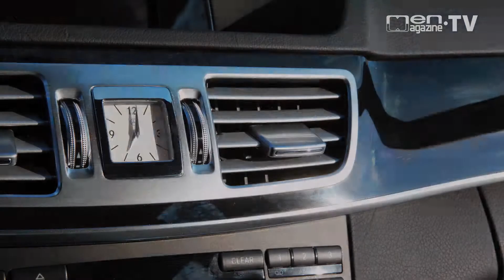Test : la nouvelle classe E est arrivé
Attendu par tous les amateurs de la Berline allemande, nous l'avons testé en avant première et voici nos premières impressions. Avant de faire le tour, la nouvelle Mercedes ne passe pas inaperçu, attendez-vous même à être interpellé, dévisagé, examiné ..., normal   »elle a tout d'une star »

Avec son design élancé, cette berline vous donnera tout de suite une allure de ministre. La forme de ses phares la distingue fortement par les modèles précédent, Une fois à l'intérieur, le cuir blanc contraste bien avec le noir et une touche de bleu cavansite métallisé qui rappel sa couleur extérieure. Installé confortablement, les détails apparaissent petite à petit comme par magie, un changement de vitesse sportive supplémentaire pour faire rugir ses 163 chevaux,  les inserts décoratifs en frêne noir brillant, son horloge rectangulaire qui rappel le modèle Art déco de Franck Muller.

Avec ses onze systèmes d'aide à la conduite, elle regroupe notamment des systèmes capables pour la première fois d'empêcher des accidents. Des matériaux nobles et des surfaces raffinées soulignent le caractère luxueux de l'habitacle particulièrement généreux. La nouvelle Classe E est même dotée d'équipements développés pour la future Classe S. La Classe E incarne à merveille l'efficience, l'intelligence et l'émotion.

confort et sécurité. La nouvelle classe E offre également un design nettement plus affirmé avec une impression générale élégante et sportive  ainsi qu'une nette amélioration du confort, des équipements et du plaisir de conduire. L'allure élancée du véhicule est soulignée par la baguette décorative latérale plongeante.

Nouveauté : la baguette décorative en deux parties qui s'étend sur toute la largeur de la planche de bord. Indépendamment de la ligne d'équipement choisie, elle est disponible en finition bois ou aluminium. Autres nouveautés : le combiné d'instruments à 3 cadrans cylindriques, le visuel de la platine de commande au design Flatframe avec cadre trapézoïdal brillant, le design des buses de ventilation et l'horloge analogique placée entre les deux buses de ventilation centrales. Comme jusqu'à présent, des Packs Design attrayants valorisent l'extérieur et l'intérieur. Outre l'équipement de base, les lignes d'équipement ELEGANCE et AVANTGARDE sont également disponibles -- la ligne AVANTGARDE permettant de souligner particulièrement le caractère sportif de la berline et du break.